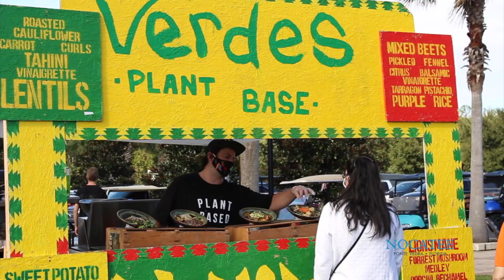Nocatee Farmers Market: Circus Dog Show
On Saturday, November 21st, Nocatee families and area locals enjoyed a 'Circus Dog Show' themed Nocatee Farmers Market! The family-friendly event included performances by some impressive furry, four-legged friends.

As with every Nocatee Farmers Market, there was a variety of local vendors offering an assortment of goods. These included organic produce, local honeys, hand-crafted jewelry, baked goods, herbs and spices, food trucks, and more. New artists, farmers, and vendors are added to the monthly markets.